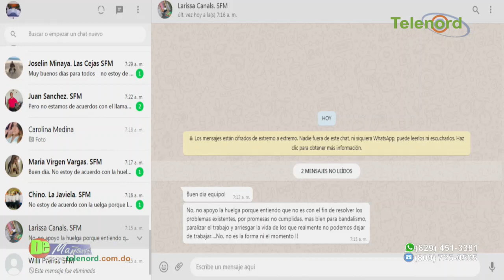Diputado Nicolás Hidalgo dice PRM no se ha puesto de acuerdo para el dialogo.....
Diputado Nicolás Hidalgo dice PRM no se ha puesto de acuerdo para el dialogo con grupos populares en SFM